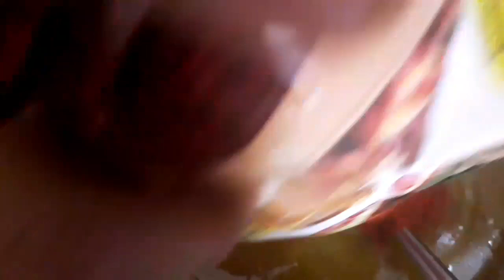అల్లం వెల్లుల్లి పేస్ట్ తొ ఆవకాయ